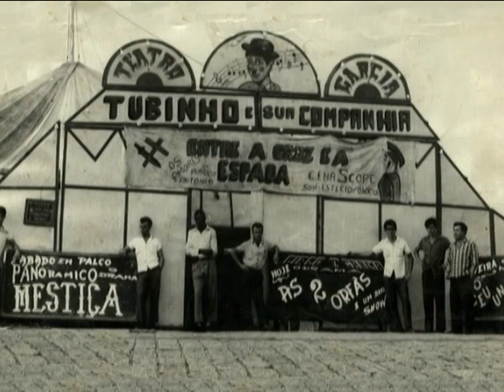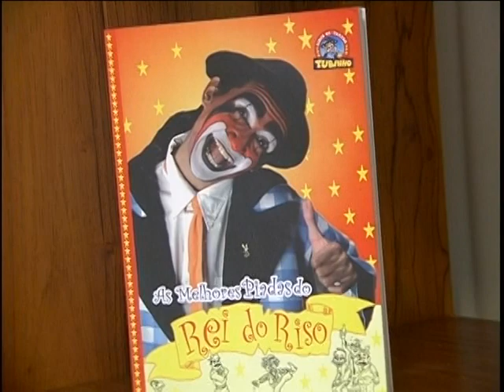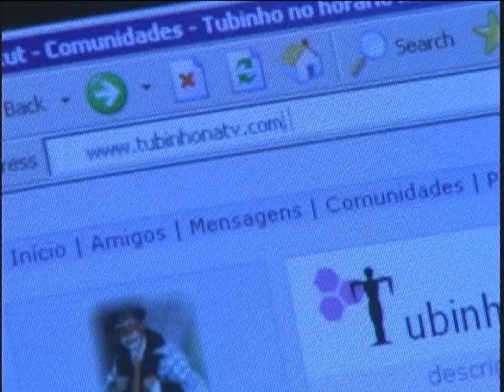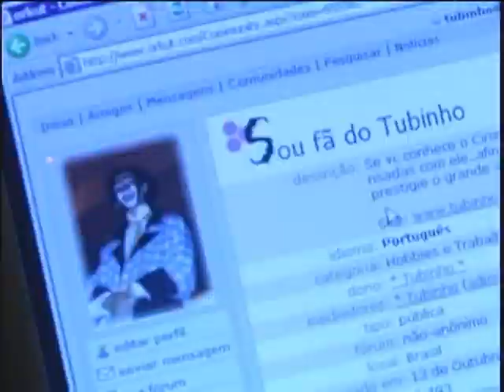A História do palhaço Tubinho (DVD)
Um vídeo sobre a história do palhaço Tubinho, personagem de Pereira França Neto.

Extraído diretamente do DVD do volume 5 da série "Tubinho, o Rei do Riso".

Para continuar acompanhando o VLC em outras redes:
Internet Archive: MediaArchiveBR2012
Carrd: vlc2012

Este canal possui fins educativos e informativos, nada lucrativos. com o objetivo de preservar a mídia brasileira e mundial (como televisão, rádio, etc), repudiando toda forma de censura ou pirataria. Qualquer vídeo publicado neste canal não infringe todo e qualquer direito autoral de empresas, pessoas e afins. qualquer semelhança com a realidade é mera coincidência. (Lei 9.610, de 1998 e 10.695 de 2003).